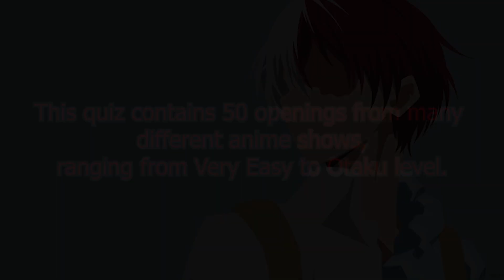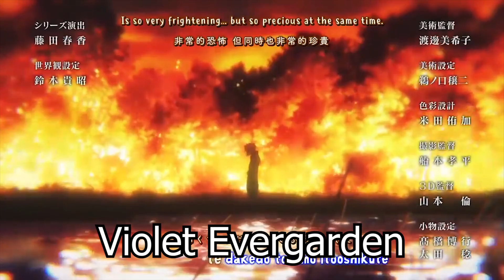Anime Opening Quiz | 50 Openings [Very Easy - Otaku]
I hope you enjoyed my first anime opening quiz! After watching a few of these, I decided to grab some friends, and come up with a list of shows we've seen for me to create a quiz!

*There is a mistake in the Food Wars OP, I accidentally put the wrong number, so sorry about that! I'll make sure it doesn't happen in a future video!*

Here are the links for the art used for the thumbnail and backgrounds:

• Supplied by Stenner & Tjenberg and Brenton Mattheus